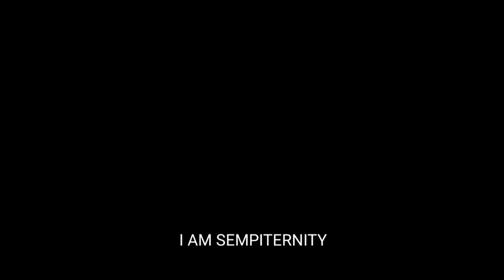Nine of Wands - Yesod: Rota Mundi Tarot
Welcome to the Rota Mundi. These words can be found in the Rota mundi tarot deck and more in our group.

music used in this video can be found below. any questions simply comment or join our group, and connect with us on a personal level. that link can be found below as well. thank you!
Now let's go deeper!